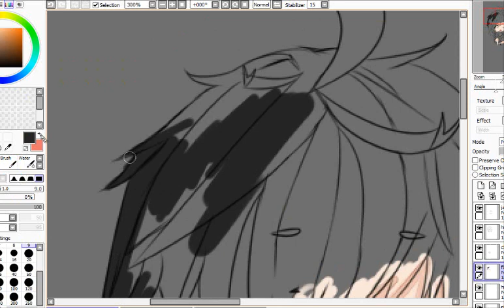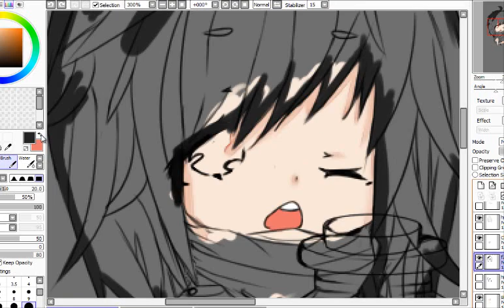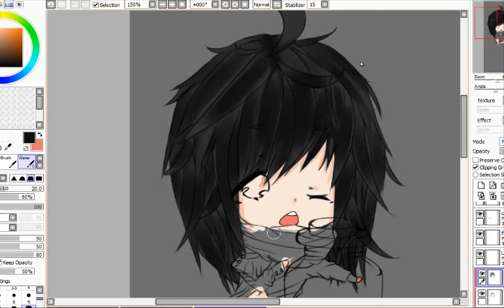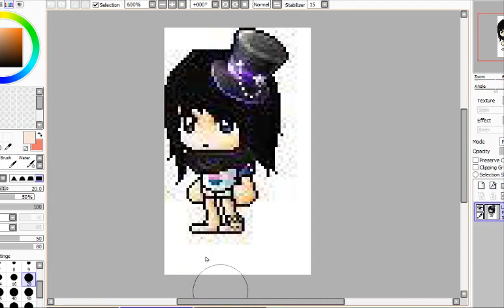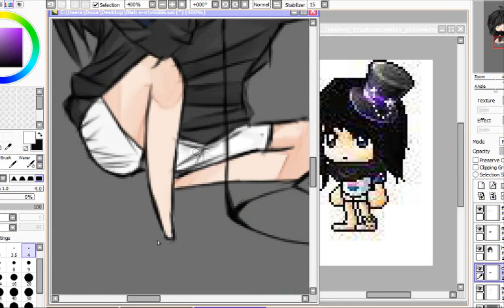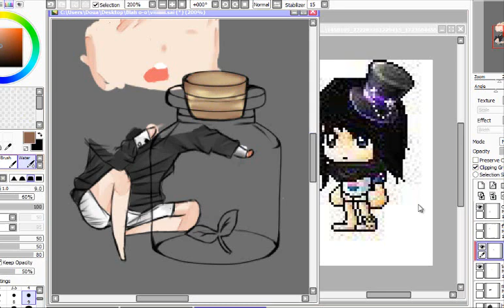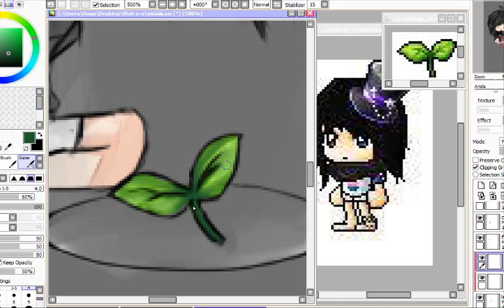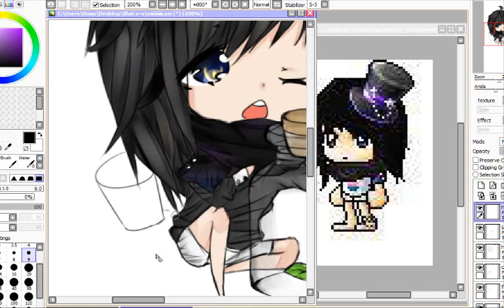Viiii Request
CHIBII o0o i totally fail on making this video. O^O.
Song: 타이틀(Walking Dead) Feat .LYn , yohio and gackt- sakura falling O.O, yohio- sky limit, and One Republic- Counting The Stars